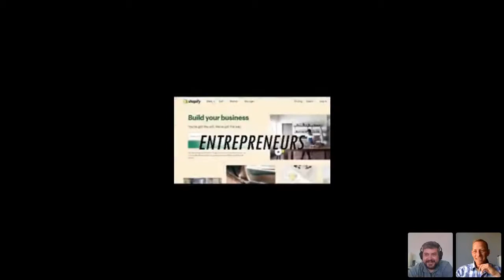Use Your Passion to start a business - Episode 12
Welcome to the Business Show!

In this episode, Willie and Eugene interviewed Marra on how you can use your passion to start a business.

(*NB: Prices discussed in video may vary from current offer)